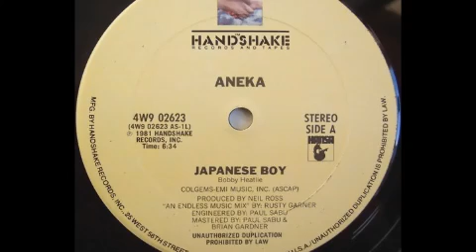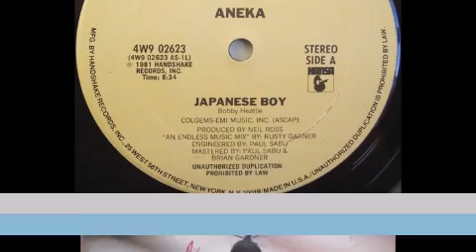Japanese boy (Aneka Cover)